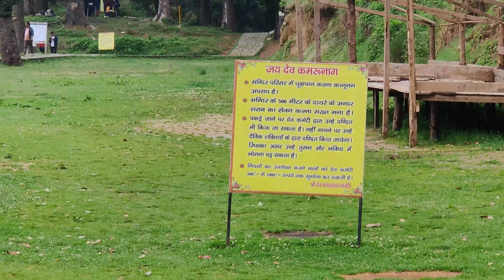Dev Kamrunag Temple in Himachal Pradesh Mandi on Top of Mountains Beautiful scenic View Part-3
WELCOME TO HUSTLE HUNK

KAMRUNAG Situated at a height of 3,334 Mtr. Kamrunag is known for the lake and the temple besides the lake. View of Dhauladhar Range and Balh Valley adds to the scenic beauty of the spot where the lake and pent roof temple of Dev Kamrunag is surrounded by thick forests of deodar. As per tradition, Kamrunag is the King Yaksha of Mahabharta and was worshiped by Pandavas. There is a tradition of offering gold, silver and coins in the lake by devotees on the fulfillment of their wishes by Dev Kamrunag. It is not possible to estimate the quantity of gold ,silver and coins of other metal that lie at the bottom of the lake. For nature lovers, visit to Kamrunag is a visit to paradise. It takes 3 to 4 hours to complete the on foot journey from Rohanda to Kamrunag on a steep mountain path of about 6 Km.